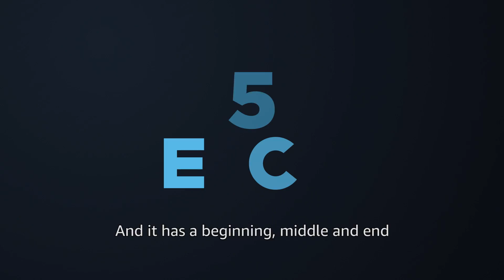Sketch Comedy - Comicstaan Episode 5 | Stream Now | Amazon Prime Video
Comicstaan Episode 5 brings to you Sketch Comedy special where participants were mentored by the judge Sumukhi Suresh. It is a special episode comprising 5 sketches performed by the two contestants working in a pair in which Aakash Gupta from New Delhi teams up with Devanshi Shah from Mumbai, Shreeja Chaturvedi from Lucknow pairs up with Supriya Joshi from Mumbai, Raunaq Rajani from Mumbai pairs up with Ramya Ramapriya from Bangalore, similarly Rohan Gujral from Mumbai, Maharashtra teams up with Sumit Sourav from Jamshedpur and Samay Raina from Jammu and Kashmir pairs with Joel D’Souza from Mumbai.

Stream Now COMICSTAAN SEASON 2 only on Amazon Prime, new episodes releasing every Friday.

COMICSTAAN SEASON 2 JUDGES :
Biswa Kalyan Rath
Zakir Khan
Kenny Sebastian
Kanan Gill
Sumukhi Suresh
Kaneez Surka
Neeti Palta

HOSTS:
Abish Mathew
Urooj Ashfaq